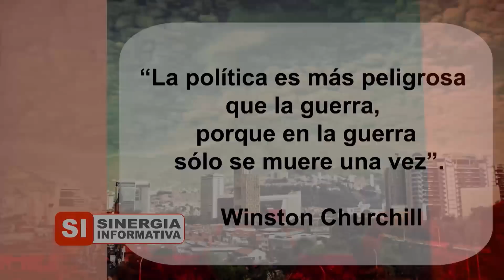El manejo inteligente del poder, en Sinergia Informativa. Programa # 559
Tema: Los modelos adecuados para el manejo inteligente del poder en diferentes etapas de la vida.

Invitada: Filósofa María Ángela Gilardi Polar, Presidenta de la Organización Cultural Nueva Acrópolis Medellín.

Programa del día 22 de agosto de 2018.

SINERGIA INFORMATIVA, AGOSTO 22 DE 2018

SI AGO 21